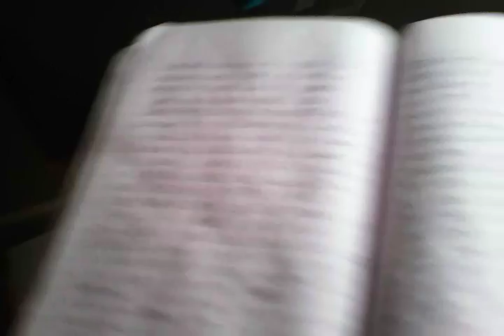Warrior cat fan fiction reading #1